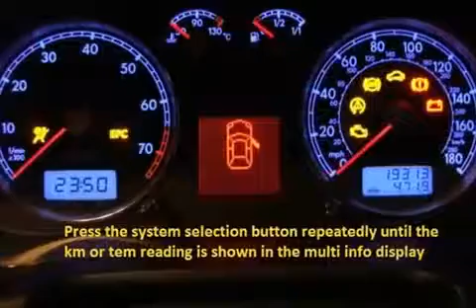MITSUBISHI OUTLANDER 2001 03 2006 12 How to reset service light indicator